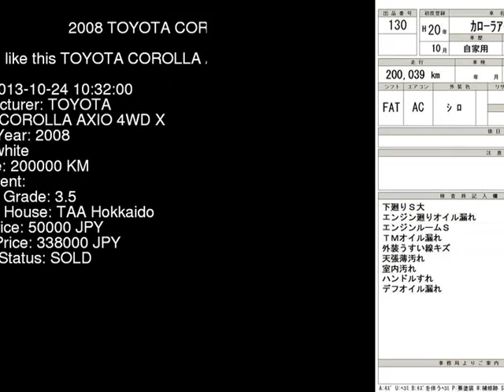2008 TOYOTA COROLLA AXIO 4WD_X NZE144